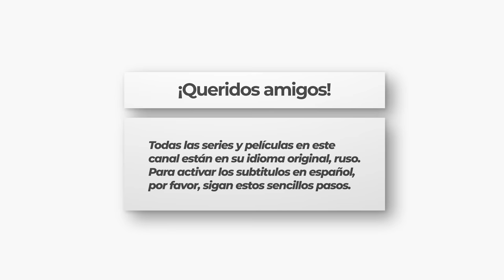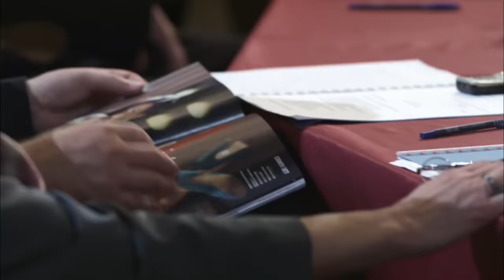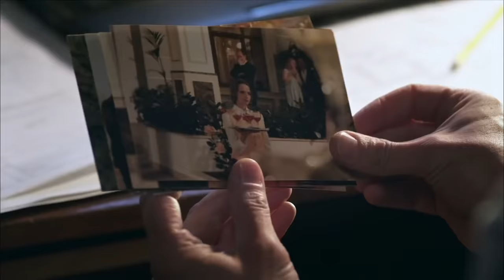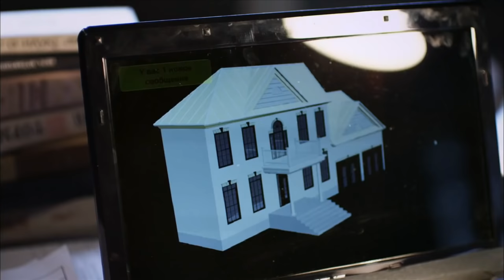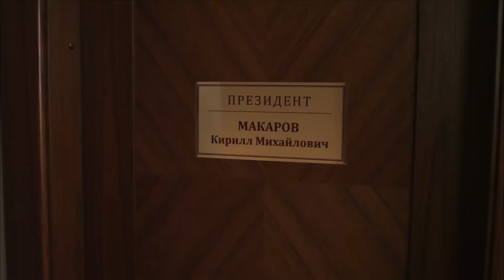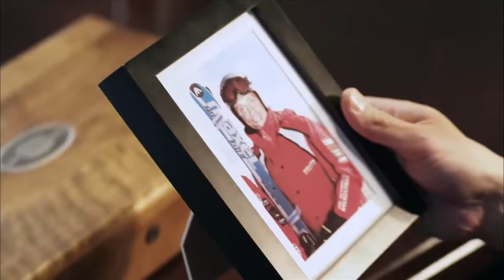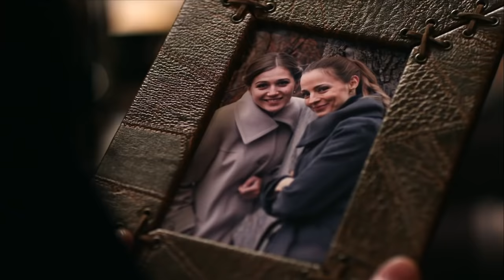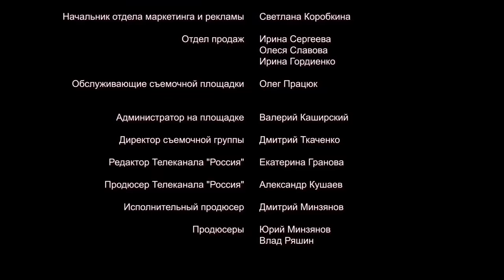Película completa HD ★ EL MILLONARIO ★ Subtítulos en ESPAÑOL y RUSO ★ RusAmor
Kirill Makárov acaba de terminar la Academia de Arquitectura. Con toda la vida por delante y su bella prometida Victoria, la hija de un oligarca, el futuro de Kirill parece más que prometedor. Sin embargo, Kirill no quiere aprovechar de la influencia de su futuro suegro para conseguir un trabajo prestigioso y poco a poco se da cuenta de que su visión de vida es muy diferente de la de su prometida. Kirill rompe el compromiso con Victoria y ese misma noche conoce a su futura mujer, Lena. Diez años después, casado y con un hijo, Kirill no puede dejar de pensar en como sería su vida si se hubiera casado con Victoria. Un día se le presenta la oportunidad de volver atrás y revivir la vida de otra manera.